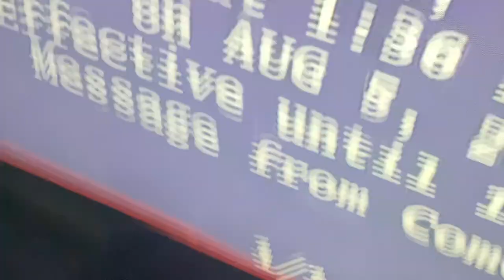A Required Weekly EAS Test